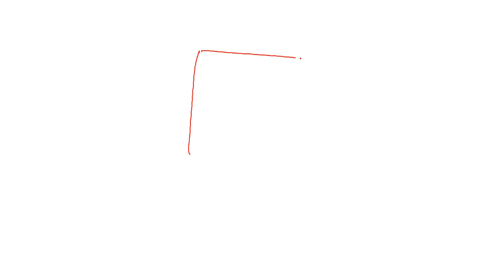Pol science class 12 test (2nd test)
downlaod test